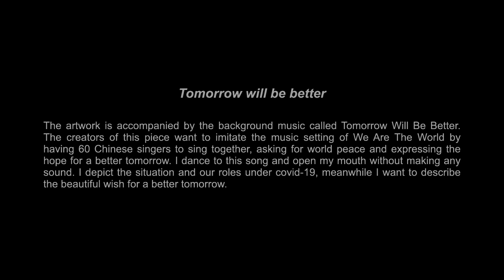Tomorrow will be better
Choreographer: Wang Xiaole
Performer: Wang Xiaole

Sound/ Music: Tomorrow will be better
by Luo Dayou
Lighting：Wei Man, Wang Xiaole